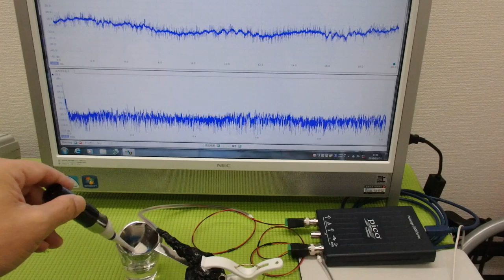メガヘルツの超音波発振制御プローブを利用した実験動画 ultrasonic-labo